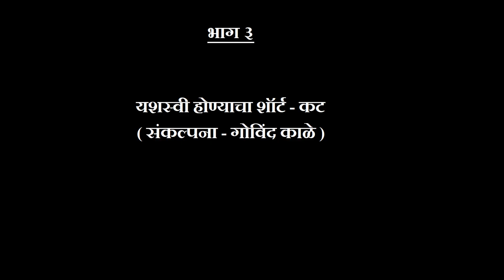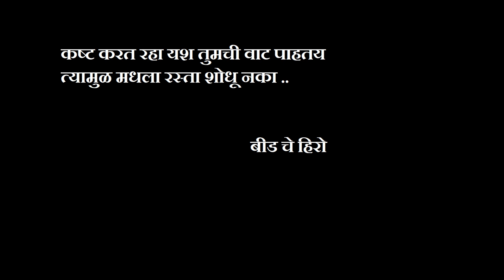बीडकर 23 (बीडकरी गप्पा) भाग 3 l यशस्वी होण्याचा शॉर्टकट l (Beedkari gappa) episode 3l Beed che hero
लॉकडाउन मध्ये चित्रीकरणाला आलेल्या निर्बंधांमुळे बीड चे हिरो आपल्या साठी एक नवीन सिरीज घेऊन आले आहेत लॉकडाउन स्पेशल बीडकरी गप्पा , सध्या चाललेल्या परिस्थितीवर रंगलेल्या बिडकरांच्या गप्पा
लॉकडाउन उघडताच अपली वेब सिरीज पूर्ववत चालू होईल

This Web Series Is Made For Only Entertainment Characters In this series are emaginary We Are not Supporting Any Political party or Political leader WE Are artists so we support only Art